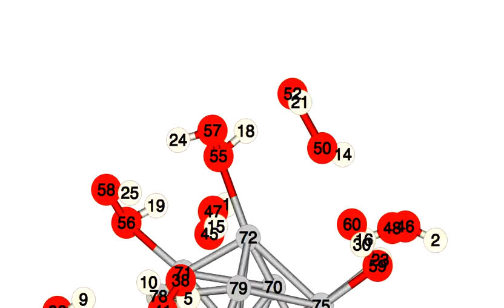peroxide on silver reaction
Computation completed by Riley Paulesen, University of South Dakota.

The molecular dynamics did confirm that the Ag catalyst functions in facilitating the H2O2 decomposition to the final products of water and oxygen, but that the overall mechanism contains several intermediate pathways.

Studying materials in preparation of this event are taken from computational chemistry lecture series:

Paulsen, R.T. and Kilin, D.S. (2015) ‘Silver Nanoparticles for Catalysis of Hydrogen Peroxide Decomposition: Atomistic Modeling’, MRS Proceedings, 1787, pp. 21–25. doi: 10.1557/opl.2015.731.